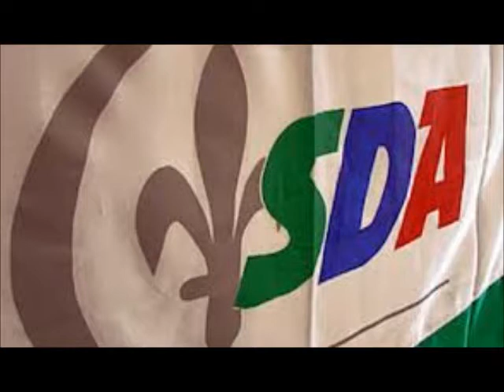My Movie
pobjednici